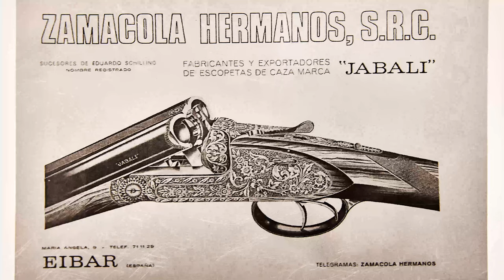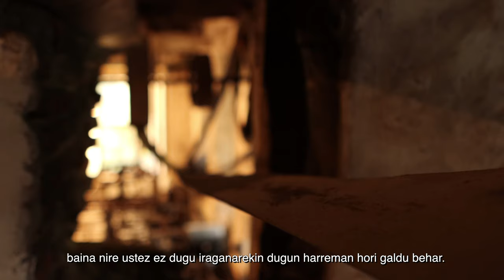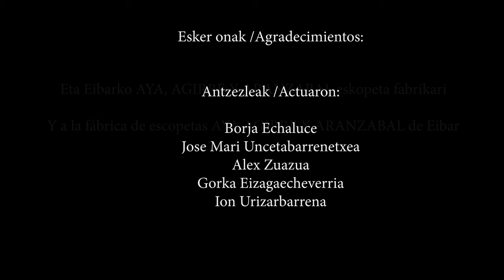Ilde Zamacolak hitzetan / Ilde Zamacola nos cuenta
Zamacola tailer-etxea
Urtero, apirilaren 18an, Monumentu eta Lekuen Nazioarteko Eguna ospatzen da, kultura-ondarearen garrantzia eta kontserbazioa ikusarazteko eta horretaz kontzientziatzeko.

Hori dela eta, apirilean Eibarko monumentu bat aurkeztuko dizuegu, Zamacola lantegi-etxea, zeina 2015ean Kultura Ondasun Kalifikatu izendatu baitzuten monumentu kategoriarekin.

Tailer-etxe hau, Otaola etorbidean dagoena errepide nagusiaren eta Ego ibaiaren artean, 1870ean eraiki zen. Bertan, beheko aldean, 36 m2-ko tailer bat dago armagintzako makineriarekin, forja bat eta indar hidraulikoa aprobetxatzeko instalazioa. Goiko solairuan, berriz, familiaren etxebizitza.

Zamacolako etxe-tailer multzoak, bere instalazio eta makina guztiekin, ondare-interes berezia du, jarduera azaltzen duten elementuen elkarketan oinarrituta. Garai batean barrenatzeko halako lantegiak oso ohikoak ziren arren, eta auzo berean beste hainbat kokatu baziren ere, joan den mendean desagertuz joan ziren, Zamacolako hau tailer-etxe haien lekuko gisa geratu da. Tailerrak historiaren eta lanaren garai bateko erreferente gisa duen interes historikoa eta arma-tailer-etxe gisa duen interes tipologikoa batzen ditu. Zentzu horretan, bizilekuaren eta ekoizpenaren arteko konbinazioaren erreferente da –inguru horretako industrializazioan ohikoa zena- eta gainera, Eibarreko garai bateko armagintzaren lekuko berezia, funtsezko jarduera izan baitzen hiriaren historian.
Tailerra izeneko espazioa 2015 eta 2017 urteen artean zaharberritu zen.

Zamacola anaien historia
Felipe Zamacola (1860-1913) kanoi egileak sortu zuen XIX. mendearen amaieran, eta, ondoren, Pablo Zamacola semeak hartu zuen ardura eta “Zamakola e Hijos” enpresa sortu zuen, berak eta haren bost semeek osatua: Juan, Pablo, Silvestre, Francisco eta Cándido.
Pablo Zamacola eta bere seme Candido gerra zibilean hil ziren, gainerako anaiek armagintzan jarraitu zuten eskopetak fabrikatzen, "Zamacola Hermanos" izen sozialarekin, produkzioa JABALI markarekin merkaturatuz, 1954an Bartzelonako "E.Schilling y Cia" enpresari patentea erosi ondoren. 1982. urtearen inguruan, "Zamacola Hermanos" enpresak Eibarko fabrika itxi zuen, gerora merkatuan sartzeko saiakera egin ondoren, erabilgarritasun-eredu gisa erregistratutako eskopeta erdi-automatiko bat eskainita.

Casa-taller Zamacola

El 18 de abril de cada año se celebra el Día Internacional de los Monumentos y Sitios con el fin de visibilizar y concientizar sobre la importancia del patrimonio cultural y su preservación.

Por este motivo durante este mes de abril os vamos presentar un monumento eibarrés, la Casa-taller Zamacola, que en 2015 obtuvo la calificación como Bien Cultural Calificado con la categoría de Monumento.

Esta casa-taller, situada en la Avenida Otaola, entre la carretera general y el rio Ego fue construida en 1870, alberga en el bajo  un taller con maquinaria propia de armero de 36m2, una forja, y la instalación para aprovechar la fuerza hidráulica, mientras que  las plantas superiores se dedican a la vivienda familiar.

El conjunto de la casa-taller de Zamacola, con todas sus instalaciones y maquinaria presenta un interés patrimonial singular basado en la conjunción de los elementos que explican la actividad. Aunque los talleres de barrena de este tipo eran muy frecuentes en una época, y en el mismo barrio se ubicaron varios más, en el siglo pasado fueron desapareciendo, éste de Zamacola ha quedado como testimonio de aquellas casa-talleres. El taller aúna el interés histórico como referente de una época de la historia y del trabajo y el interés tipológico como casa-taller armera. En este sentido, es referente de la combinación de usos residencial-productiva característica de la industrialización de la zona, y es un testimonio singular de una época de la armería eibarresa, actividad fundamental en la historia de la villa.

El espacio denominado taller fue restaurado entre los años 2015 y 2017.
Historia de Zamacola Hermanos
Fundada por el constructor de cañones Felipe Zamacola (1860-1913) a finales del siglo XIX, fue posteriormente mantenida por su hijo Pablo Zamacola que fundó la firma “Zamacola e Hijos”, integrada por él y sus cinco hijos, Juan, Pablo, Silvestre, Francisco y Cándido.
Pablo Zamacola y su hijo Candido fallecieron en la guerra civil, los restantes hermanos se mantuvieron en la industria armera como fabricantes de escopetas, con la razón social de “Zamacola Hermanos”, comercializándose la producción con la marca JABALI, después de adquirir la patente a la firma barcelonesa “E.Schilling y Cia.” en 1954. Hacia 1982 la firma “Zamacola Hermanos” cerró su fábrica de Eibar tras un posterior intento de meterse en el mercado mediante la oferta de un modelo de escopeta semi-automática registrado como modelo de utilidad.